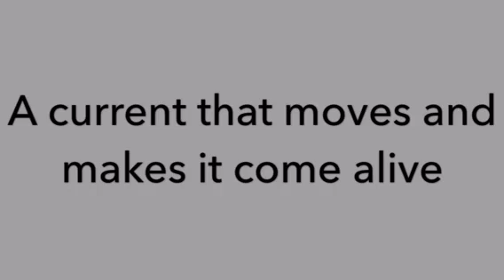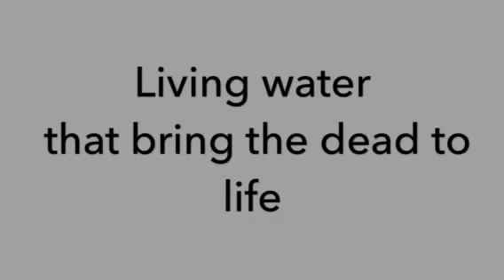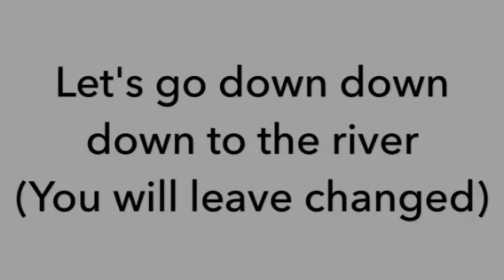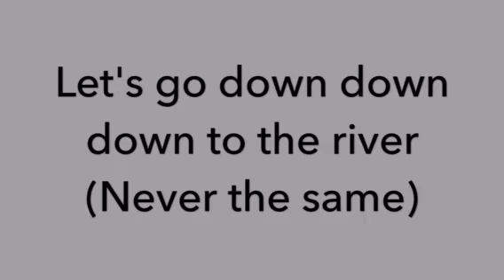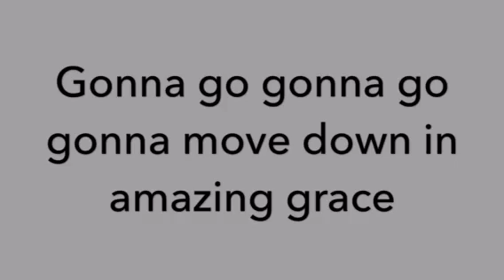The River lyrics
And: Isaih Guzman